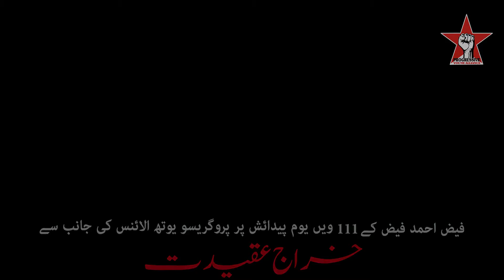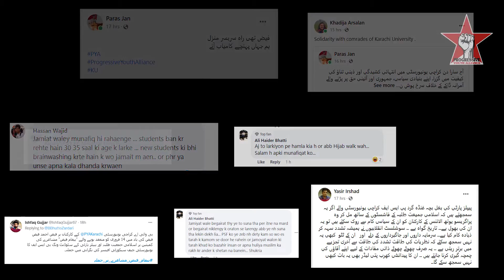’’پیغام فیض‘‘ مشاعرے پر اسلامی جمعیت طلبہ اور پی ایس ایف کا حملہ | فیض احمد فیض | کراچی یونیورسٹی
فیض احمد فیض کے 111ویں یوم پیدائش پر ان کی یاد میں منعقد ہونے والے ”پیغامِ فیض“ − فیض کی یاد میں ایک مشاعرہ پر ہونے والے حملے کی وڈیو رپورٹ۔

فیض تیرا مشن ادھورا، ہم سب مل کر کریں گے پورا!

Following is a video report of an attack on comrades of Progressive Youth Alliance Karachi  (Karachi University Unit) who were campaigning for Mushaira (poetry session) named "Paigham e Faiz" by goons of Islami Jamiat e Talaba and PSF (Student Wing of so called progressive People's Party).

This Mushaira is arranged in memory of Faiz Ahmed Faiz.